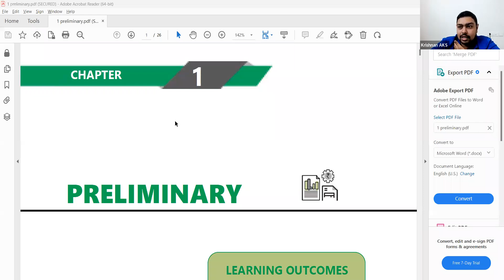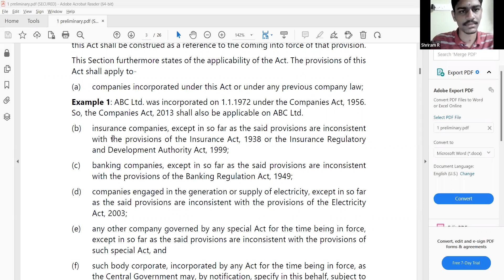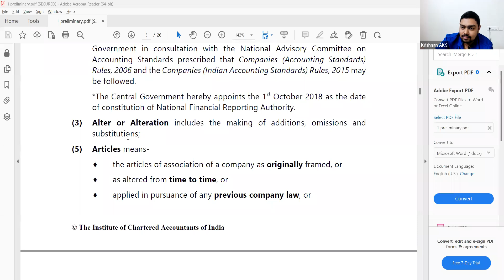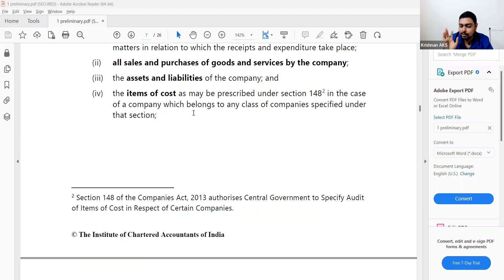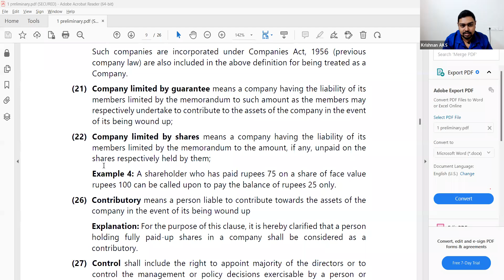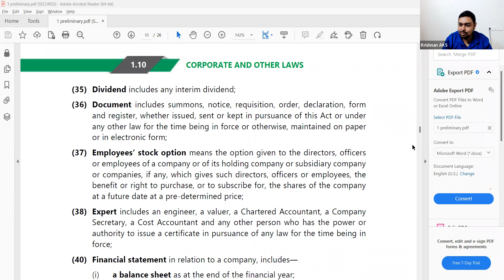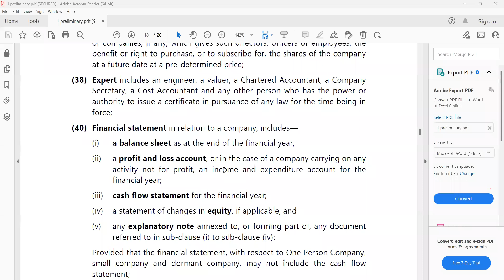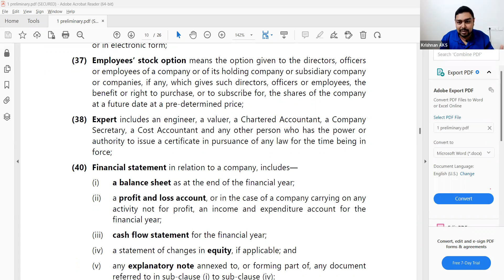CA inter Corporate Law Demo Class of CA AKS Krishnan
CA AKS Krishnan, Chartered Accountant by profession and teacher by passion. Completed CA at very young age at 21. Practicing since April 2012 and teaching since  June 2012.
He is the only faculty who takes class in Tamil and English from CA foundation to CA final.

One of the Best CA coaching through online mode.
CA Krishnan has track record of Highest Pass percentage in CA coaching.
CA AKS Krishnan authored 21 books for CA students from foundation to final.

He also give career guidance

coaching class for ca in Tamil
ca coaching class in Tamil
icai coaching class
private coaching class in Tamil
chartered accountant
icai new notification
ca course details
C.A course
CA foundation classes
CA course details in tamil
CA க்கான விதிகள்
CA படிப்பது எப்படி
சிஏவில் தேர்ச்சி பெறுவது எப்படி
CA முடிப்பது எப்படி
CA ஐ எவ்வாறு தொடங்குவது
12 ஆம் வகுப்புக்குப் பிறகு என்ன செய்வது
ca course after 12th
ca course in india
ca foundation
ca details in tamil
Institute of Chartered Accountants of India
free virtual class in Tamil
icai online class
virtual class
ca course
how to become CA
ca course in tamil